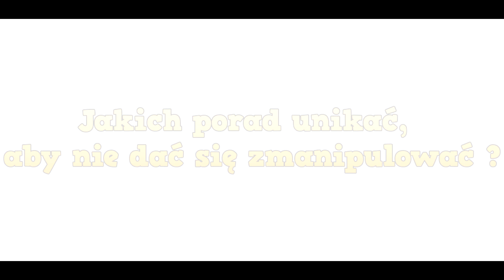Jakich porad unikać , aby nie dać się zmanipulować przy budowie domu ?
budowa domu